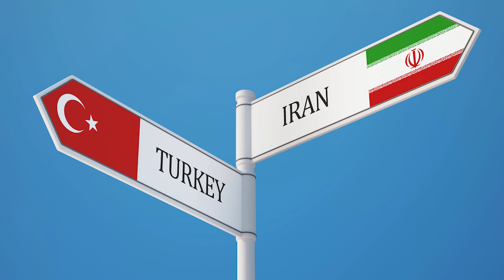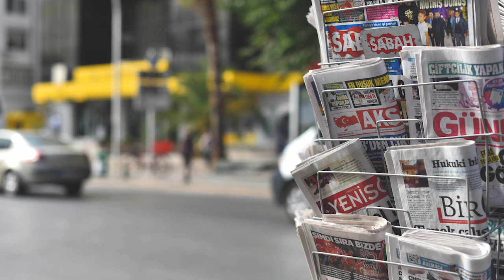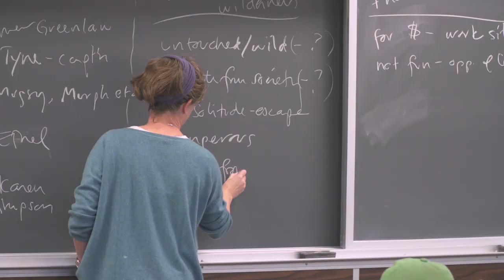Turkey, Iran, and the Politics of Comparison – Perin Gürel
Perin Gürel is Associate Professor of American Studies and Concurrent Associate Professor of Gender Studies at the University of Notre Dame. Her research and teaching explore the United States in the world and the world in the United States through transnational feminist lenses, with special focus on U.S.-Middle East relations after World War I. Gürel earned her Ph.D. in American Studies and a graduate qualification in Women’s, Gender, and Sexuality Studies from Yale University in 2011. Her first book, The Limits of Westernization: A Cultural History of America in Turkey (New York: Columbia University Press, 2017), explores how gendered stock figures and tropes associated with the concept of “westernization” in Turkey intersected with U.S.-Turkish relations in the twentieth century. Her second book project, tentatively titled "America's Wife, America's Concubine: Turkey, Iran, and the Politics of Comparison," analyzes cultural production in Turkish, Persian, and English to examine how comparisons between Turkey and Iran have operated politically and culturally from the Cold War to the War on Terror. Her articles have appeared in American Quarterly, American Literary History, Diplomatic History, Journal of Transnational American Studies, Journal of the Ottoman and Turkish Studies Association, Journal of Turkish Literature, and elsewhere.  Her 2019 American Quarterly article, “Amerikan Jokes: The Transnational Politics of Unlaughter in Turkey,” won the 2020 Jack Rosenbalm Prize for American Humor Studies, given by the American Humor Studies Association. Professor Gürel has held fellowships and grants from the Institute of Turkish Studies, the Union Theological Seminary in the City of New York, Dickinson College, and Yale University. She is a member of the Advisory Network for the Yale Initiative for the Study of Material and Visual Cultures of Religion. She is also Faculty Fellow for the Kroc Institute for International Peace Studies, Ansari Institute for Global Engagement with Religion, Liu Institute for Asia and Asian Studies, and the Nanovic Institute for European Studies at Notre Dame. She teaches a variety of courses at Notre Dame, including “Transnational America,” “Gender and Popular Culture,” “Humor and Power,” “Islam and America,” and “American Conspiracies."